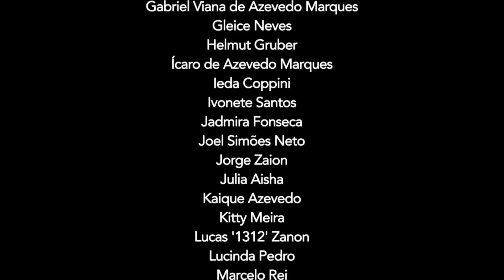Denise D' Paula - Revolução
Videoclipe produzido coletivamente por:

Ademandra "Maybe" Francisco
Amanda Dias
Andrio Candido
Aloysio Letra
Caio Reis
Cassiano de Azevedo David
Cauê Gruber
Cheikh Gaye Seck
Cláudia Gaspar
Denise D' Paula
Edu Amado
Eduardo "Thurran"
Eduardo Figueiredo
Edzane Gonçalves
Evilyn Suelen
Gabriel Viana de Azevedo Marques
Gleice Neves
Helmut Gruber
Ícaro de Azevedo Marques
Ieda Coppini
Ivonete Santos
Jadmira Fonseca
Joel Simões Neto
Jorge Zaion
Julia Aisha
Kaique Azevedo
Kitty Meira
Lucas '1312' Zanon
Lucinda Pedro
Marcelo Rei
Maria Helena Neves
Mauro Ditesta
Neta Lavor
Rafael Nascimento
Raoni Gruber
Rava Martins
Rosana Delgado
Thelma Guerra
Vini Ras

Uma Realização:
Coletivo Cinema do Povo - SP

Apoio:
Casting Cult
Econsciencia
Loja Coração d'África
Mandinga Jóias
Palanca Negra
Revistaria Página 7

PODER AO POVO!